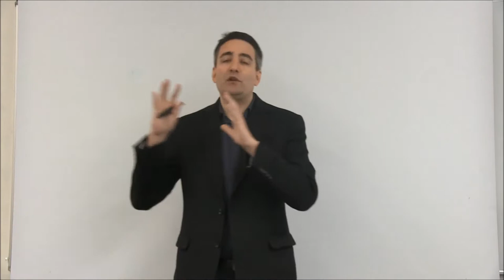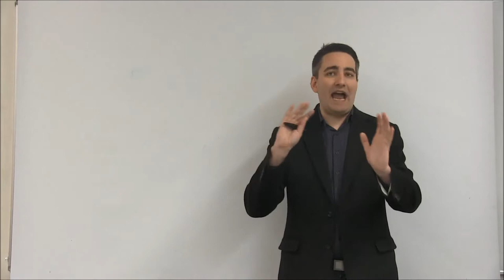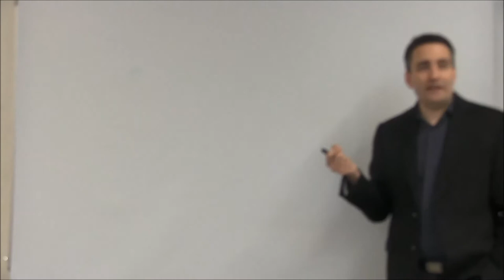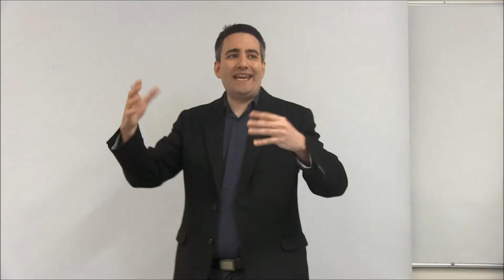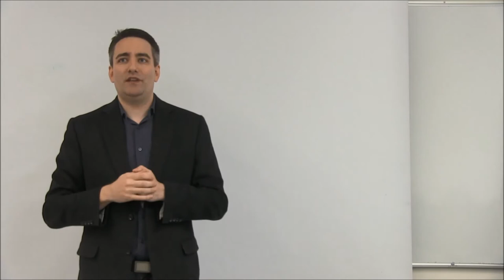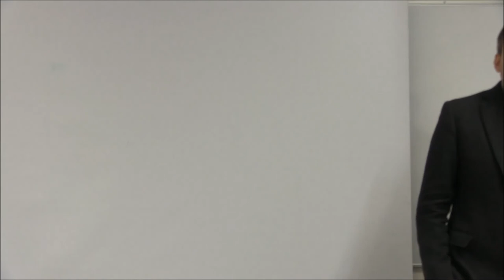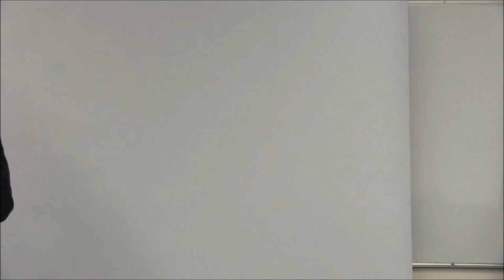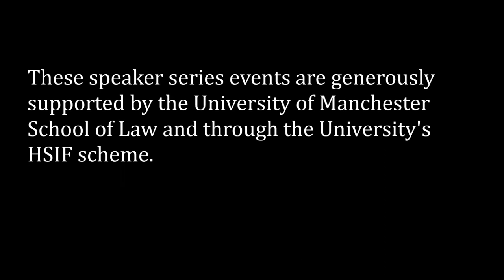'China and the Death of American Comparative Law' Dr Jedidiah Joseph Kroncke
Dr Jedidiah Joseph Kroncke, Associate Professor, FGV Direito SP Escola de Direito de San Paulo, speaking at The University of Manchester on 20 September 2017 as part of the Manchester International Law Centre (MILC) speaker series.